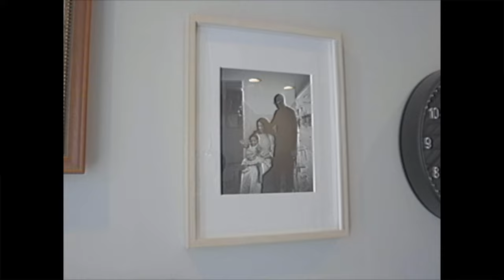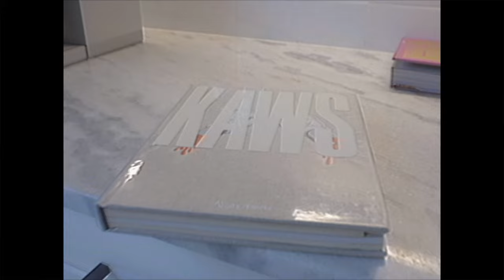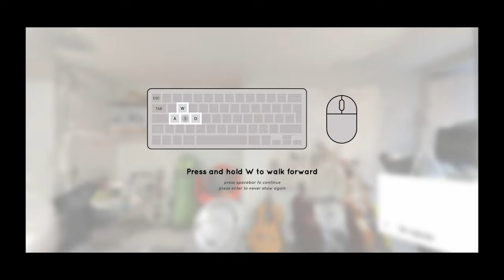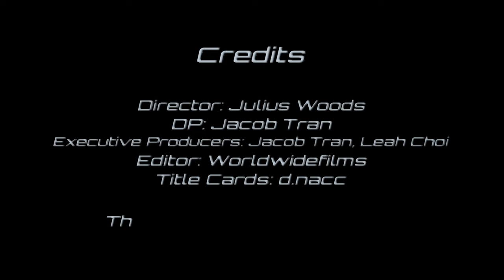BNYX® HOUSE TOUR!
Experience BNYX's Studio for yourself & purchase his world famous bass sound as heard in "Out The Way" by Yeat for only 99 cents!

BNYX is a music producer known for his work with artists such as Yeat, Drake, Lancey Foux, Zack Fox, and more.

Purchase the Lucid Monday Magazine Issue 05 featuring F1LTHY, DJ Dahi, Beam, Madeon, Sango, Mexikodro, Ronny J, Oogie Mane, Ily Kimchi, Rio Leyva, Akachi, & Bobby Raps! All magazines come with 150+ sounds!